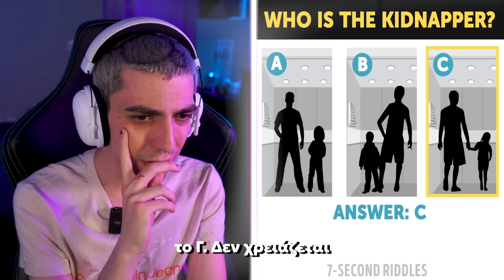Would You Rather *Ακραίο Edition*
Τα πιο παράξενα ψάρια & ζώα που ζούνε στον βυθό της θάλασσας!